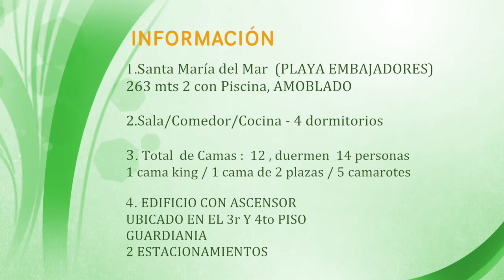Duplex Playa Embajadores - Santa María del Mar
BELLO DPTO DUPLEX UBICADO EN:
CALLE DE LAS NINFAS 120, DPTO 301
SANTA MARIA DEL MAR  (PLAYA EMBAJADORES)
263 mts 2 con Piscina, AMOBLADO